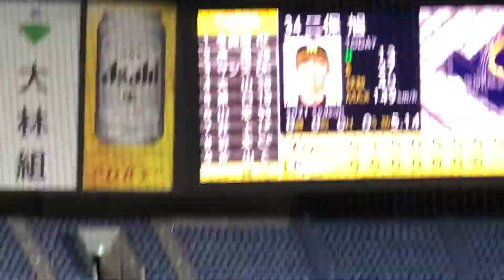[現地]阪神 近本光司選手守備に着く前キャッチボール～交代選手紹介⚾️阪神ベンチ前🏟京セラドーム21.8.6✨エキシビションマッチ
素人ながら アングルにもこだわっての現地映像を

たまに過去の懐かし動画も

色んな角度から、応援歌などの作成リストも
是非どうぞ！